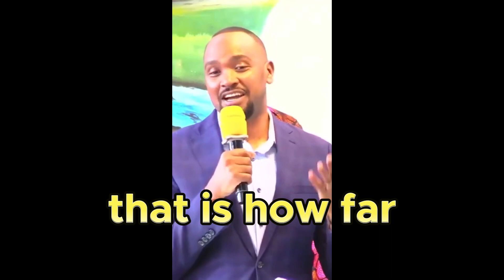A Legacy of Faith: Celebrating Generations.mp4